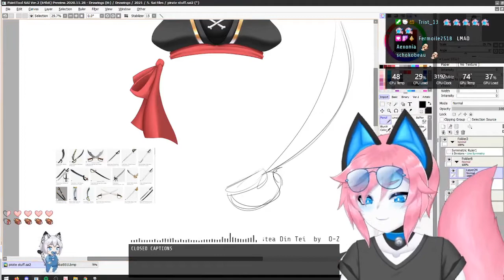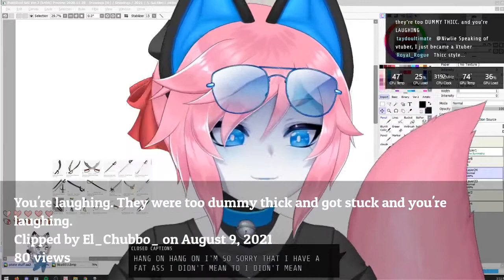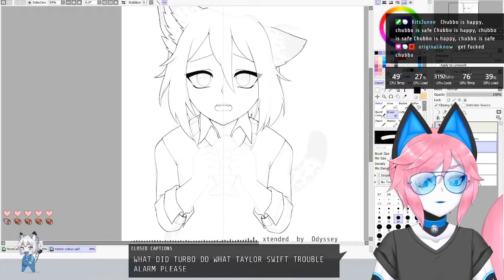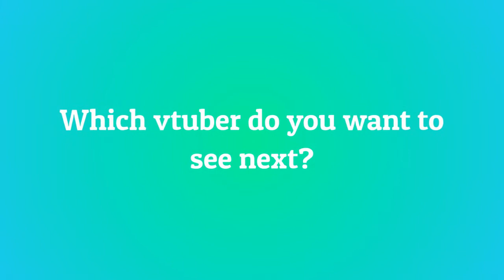10 Most Viewed catboy Clips August 2021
Check out catboy!